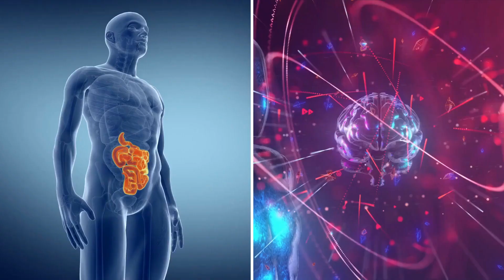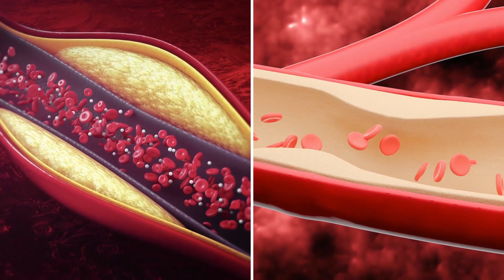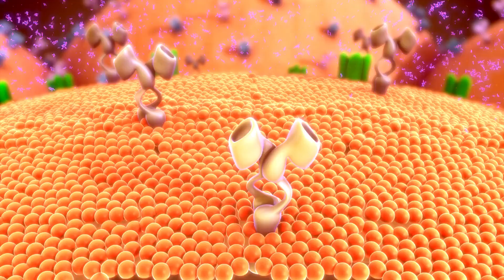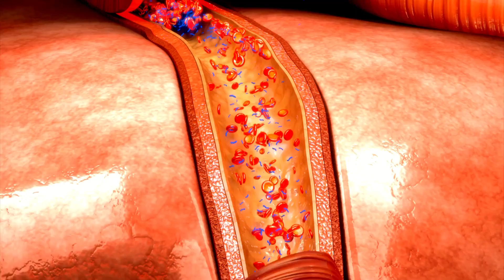Maçã escolha Ideal para sua Saúde. Dr Prof Nelson Marques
A maçã é uma fruta doce e pomácea. Esta fruta suculenta vermelha brilhante dá-lhe um pacote de nutrientes e também satisfaz o seu gosto. É a espécie mais cultivada do gênero Malus. A macieira originou-se na Ásia Central e tem sido cultivada há milhares de anos na Ásia e na Europa. As maçãs têm significado religioso em muitas culturas, como nas tradições cristãs gregas e europeias. A casca da maçã é fina, mas um pouco resistente. A carne interna amolece à medida que amadurece e é espessa e suculenta segurando as sementes, que são duras e não digeríveis. A carne e a pele são uma rica fonte de antocianina. A maçã é uma boa fonte de fibra alimentar. Eles contêm vitamina B6, vitamina C, vitamina K, riboflavina, magnésio, potássio e manganês. Os compostos orgânicos presentes nas maçãs são de real valor. As maçãs são embaladas com fitonutrientes e flavonoides como quercetina, epicatequina e vários outros compostos polifenóis. Os benefícios de saúde da maçã incluem a prevenção de distúrbios estomacais, melhor digestão, distúrbios hepáticos, saúde dental, cálculos biliares, constipação, diabetes, doenças cardíacas, doenças de pele, anemia, câncer, gota, e distúrbios oculares. Além disso, eles também ajudam a prevenir o início da doença de Alzheimer e Parkinson.

Será um prazer te receber no canal ao Meio dia (12h). Ajude compartilhando nossos vídeos.

Att, Dr. Prof. Nelson Marques...